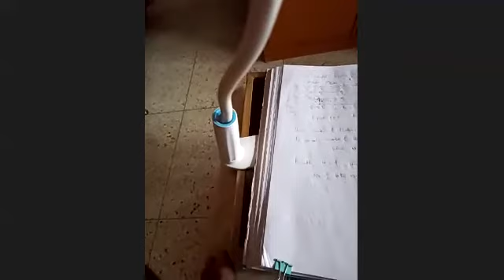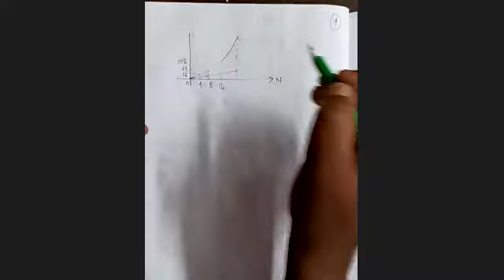BjB sir classes day 7